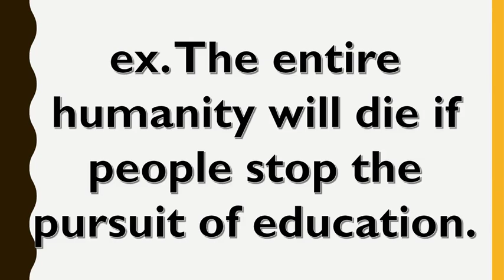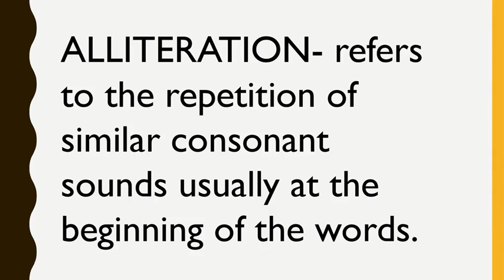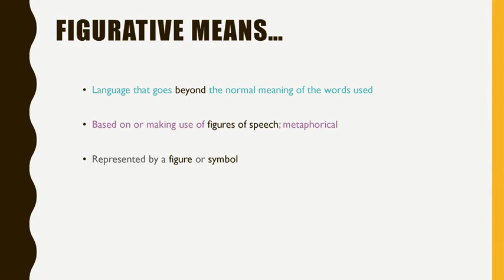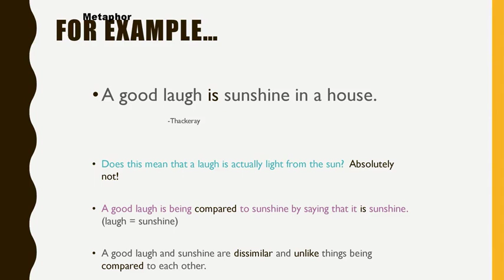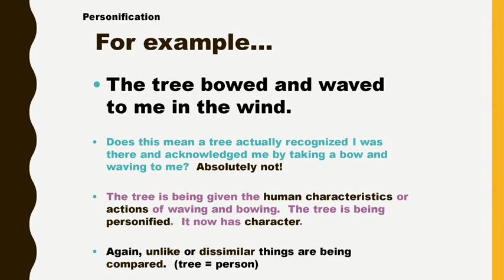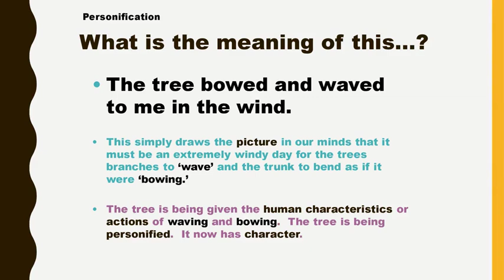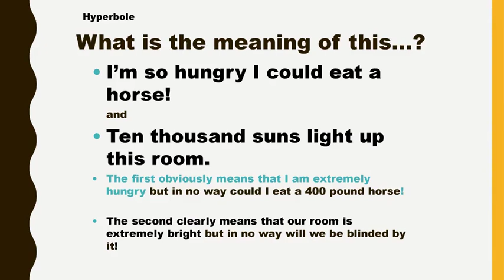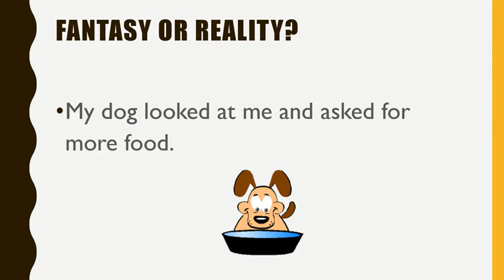Figure of speech, Fantasy Vs Reality